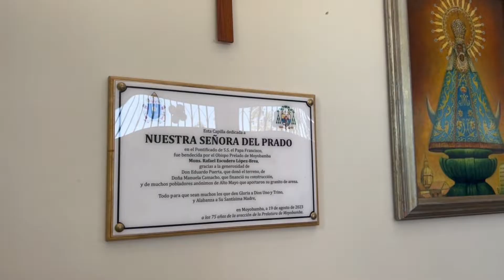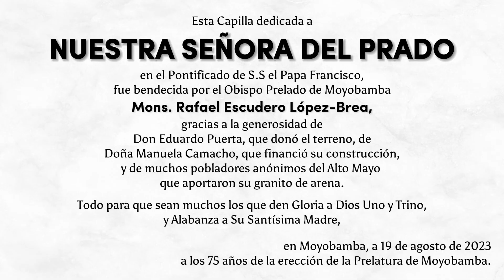Bendición Capilla Alto Mayo - Parroquia Santiago Apóstol